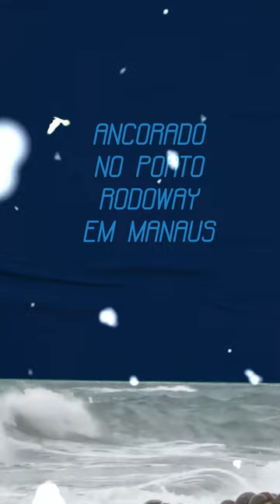'S - VÍDEO ANIMADO MANOEL MONTEIRO - EMBARCAÇÕES EM MANAUS